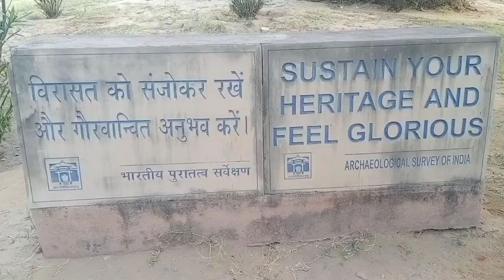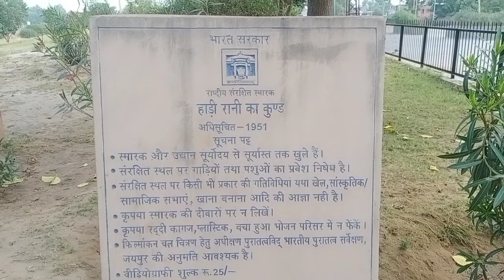Bharat Video_Shoot By Atharv_Sunil_Gouttam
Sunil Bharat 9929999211